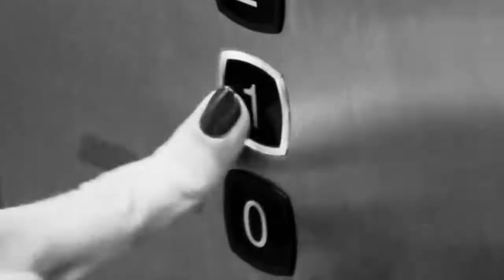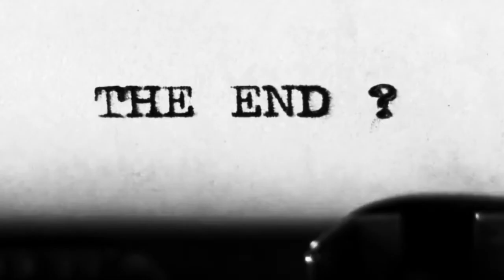Veronika by Paul De Vree (1953)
short film by Veronika & Robbert Geens inspired by the poem 'Veronika' by Paul De Vree (1953)